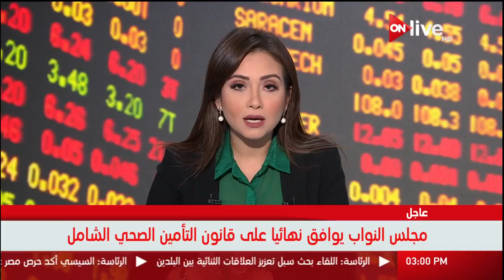اللجنة الوزارية الاقتصادية تؤكد أهمية دور القطاع الخاص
الموقع الرسمي للقناة  ..